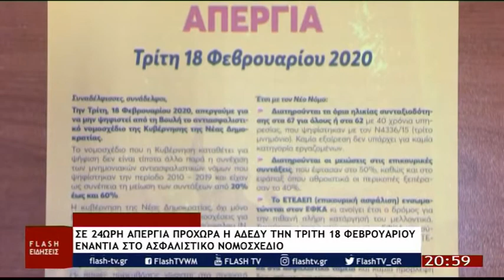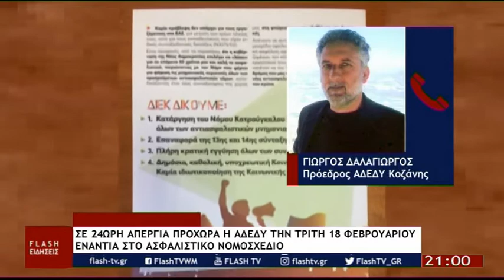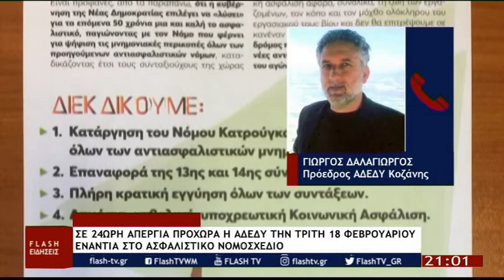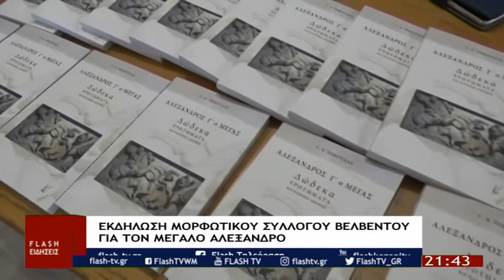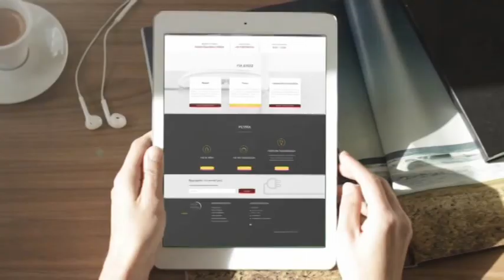ΚΕΝΤΡΙΚΟ ΔΕΛΤΙΟ ΕΙΔΗΣΕΩΝ 17 02 2020